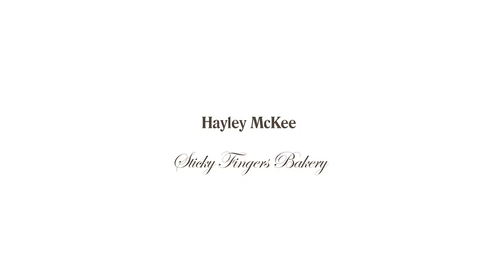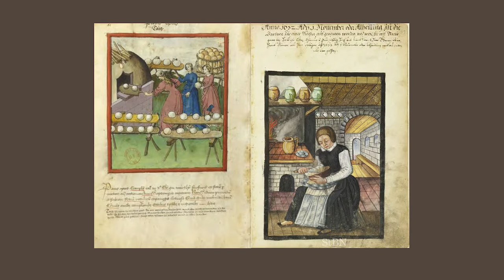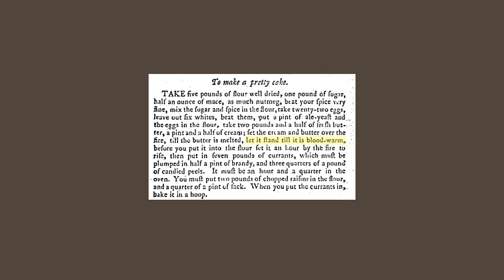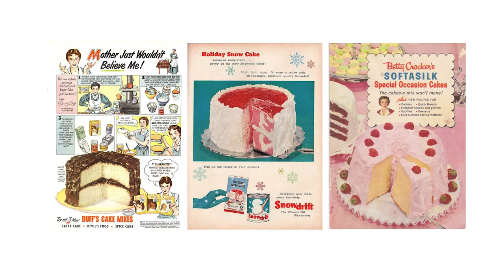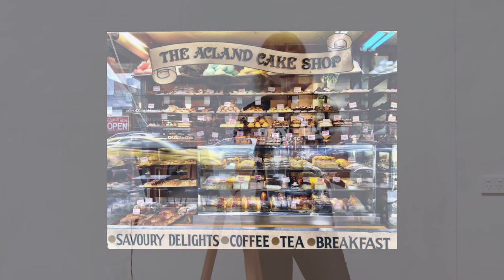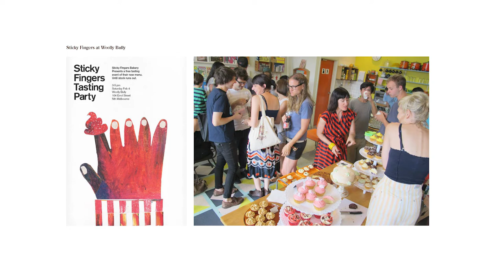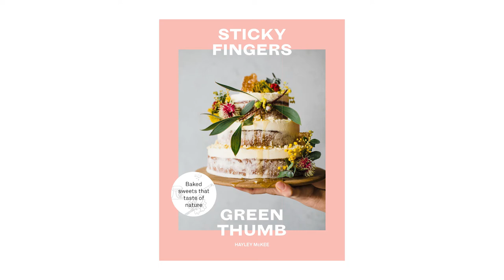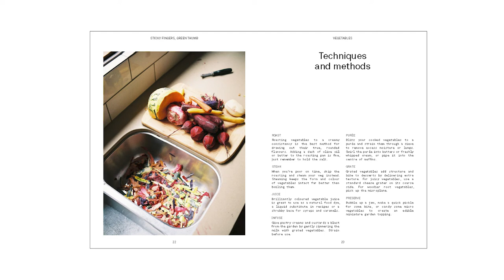Hayley Mckee: Sticky Fingers Bakery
Hayley Mckee at CreativeMornings Melbourne, December 2018. Free events like this one are hosted every month in dozens of cities. Discover hundreds of talks from the world's creative community